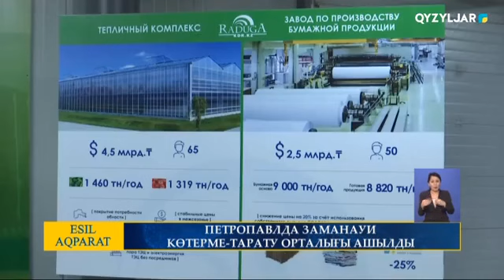ПЕТРОПАВЛДА ЗАМАНАУИ КӨТЕРМЕ-ТАРАТУ ОРТАЛЫҒЫ АШЫЛДЫ